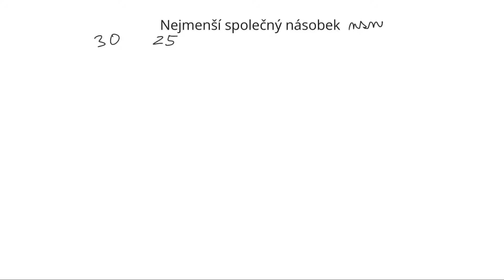18. Základy matematiky - Číselné obory - Nejmenší společný násobek (nsn)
Vedle největšího společného dělitele (NSD) máme ještě nejmenší společný násobek (nsn). Co to je? Pomáhá nám najít číslo, které je dělitelné oběma zadanými čísly, ale je z těchto násobků nejmenší.